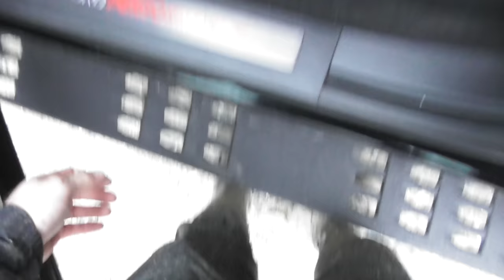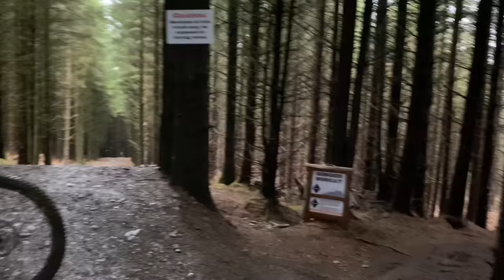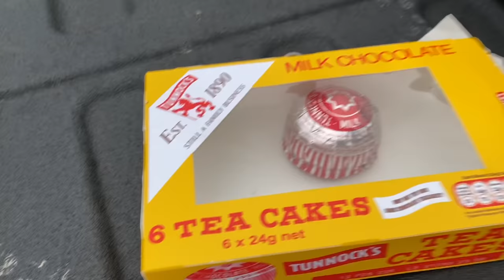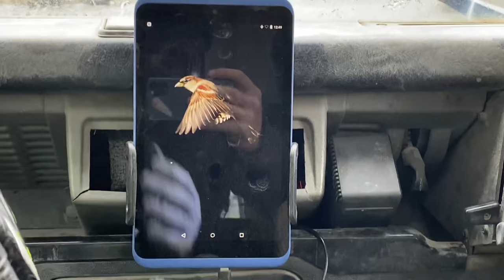GastoVlog - Fit4Racing at Revolution Bike Park with Danny Hart - Elliott Heap & Oisin O'Callaghan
Grumpy Grandad got out the wrong side of the bed 🛌